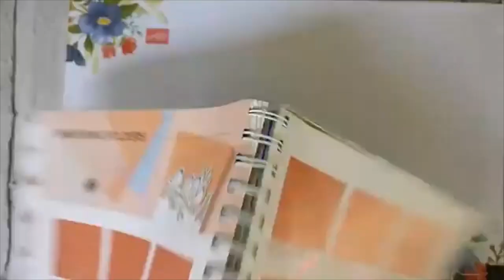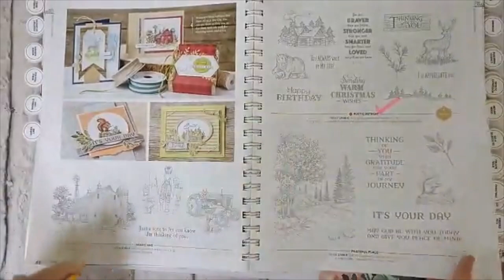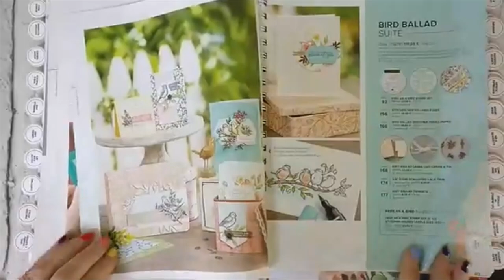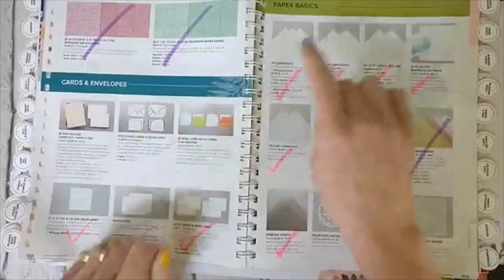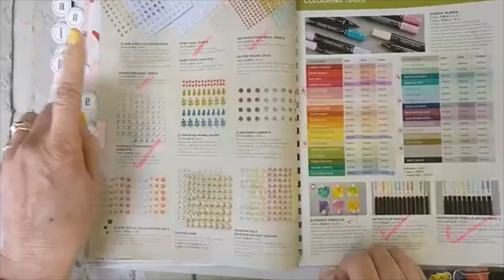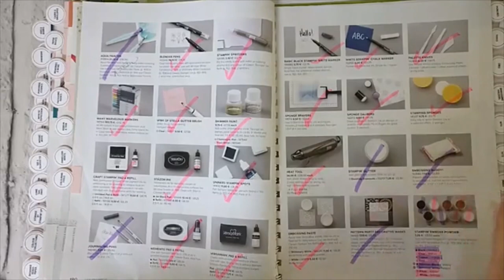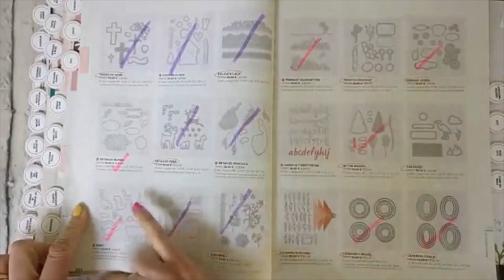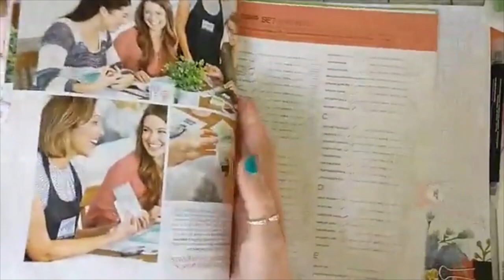2019-20 Retiring Catalogue What's Going and What's Staying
Hi, Liz Yuille from Old Stables Crafts here. I have made this video with an adult audience in mind. I hope you enjoy today's video.

GA4RTXF9